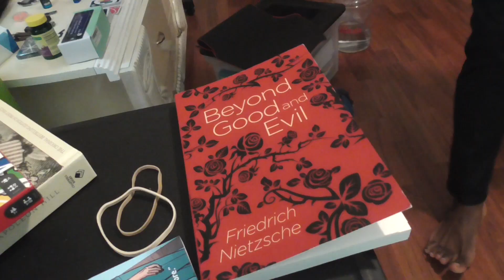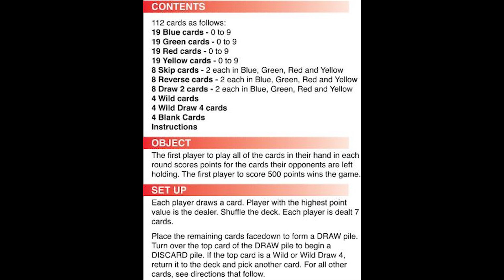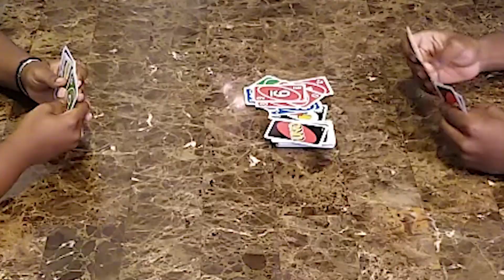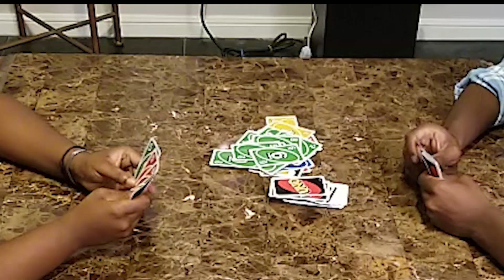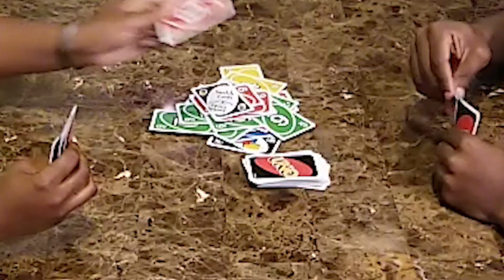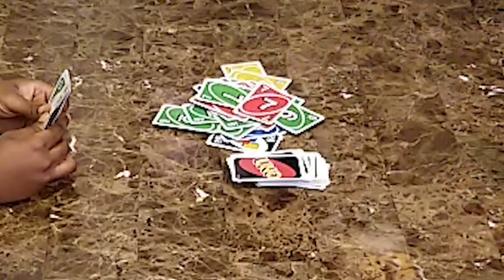Thy Player (Short Film)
A simple man only wants to read his book in peace till he receives a phone call that ultimately changes his life.

Starring:
Michael Akinniyi (As the philosopher)
Crystal Akinniyi (As the Ambassador)
and kola Akinniyi (As Ambassador's Dad)

Credit to these Freesound creators:
InspectorJ
Scotchio
Halleck
Metrostock99
Philip1789
Reitanna
Theojt
fablesound:Freesound
Juskiddink
RichHeard
Erokia
Patrick lie barkind

Thank you Jose Martinez for letting my sister and I use your camera.